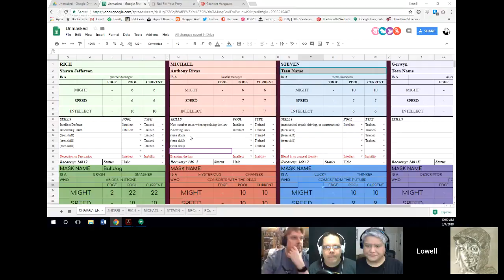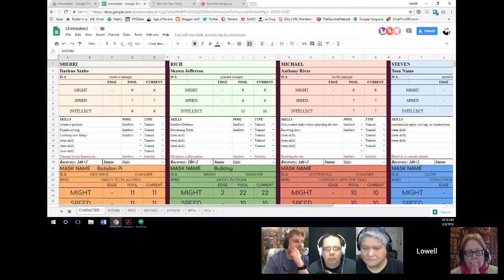Unmasked: Cypher System: Gauntlet Sunday (1 of 4)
We try out Monte Cook Games' new teen superhero setting for the Cypher System. We do character and setting work for the first half and then jump into play. This session is part of the Gauntlet Hangouts; you can find out more about us at gauntlet-rpg.com. You can find my blog at ageofravens.blogspot.com.